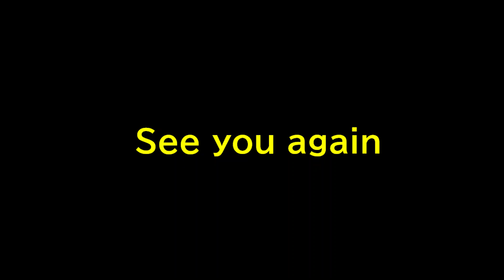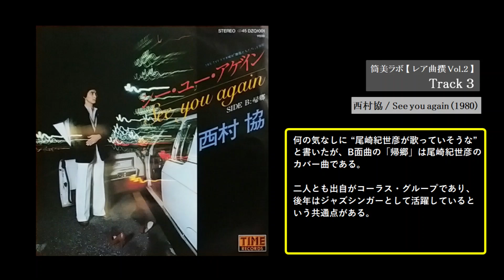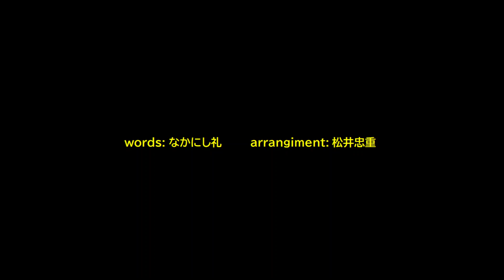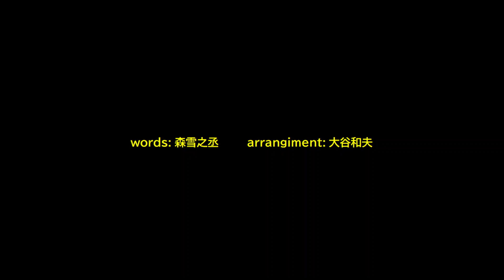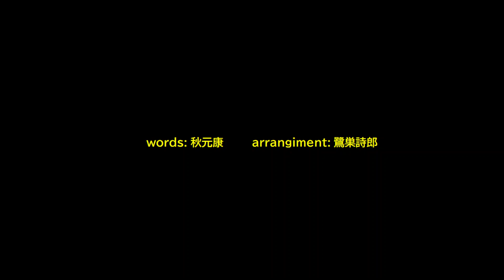【筒美京平 ≪レア曲≫ セレクション Vol.2】Kyohei Tsutsumi Rare Tracks Vol.2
単純に “レア” な楽曲のセレクション Vol.2 です。
ご存じの方しかご存じでない、あまり知られていない楽曲たち。

【架空のレコード店 店主　野田リズム ブログ】

■さらによろしければコチラにも遊びに来てみてください。

■さらによろしければ、コチラにも遊びに来てみてください。
【" tokuGawa records "運営　野田リズム Apple Music】